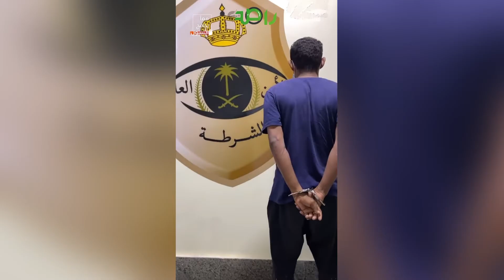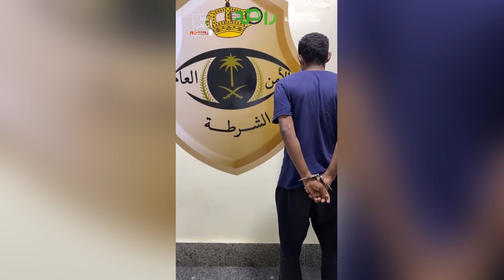مستمرون في مكافحة التسول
‏⁧‫معاً_نكافح_التسول‬⁩